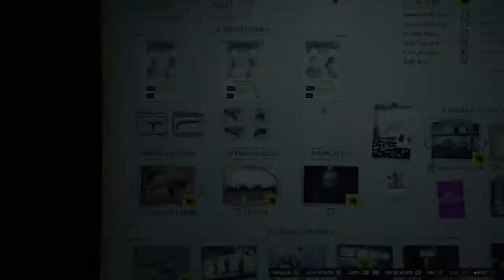2 idiots vs robbery (casino heist pt 1) - gta 5